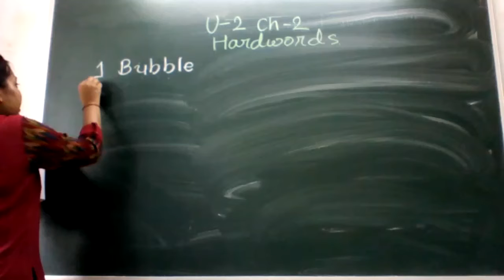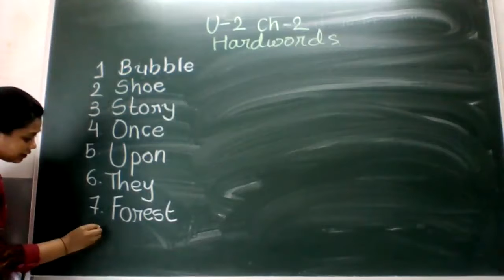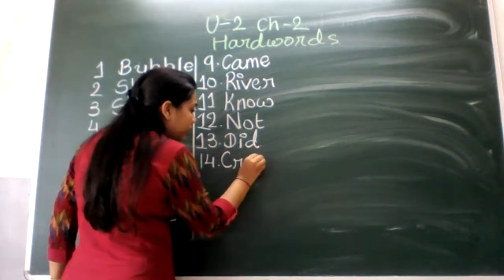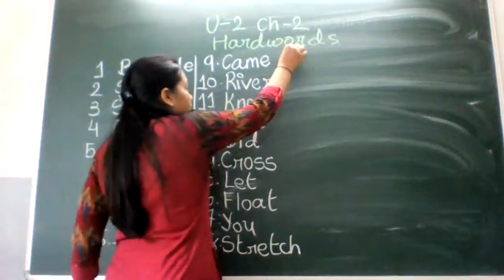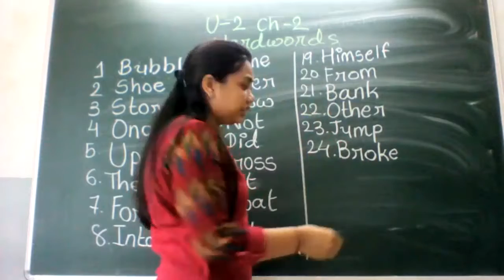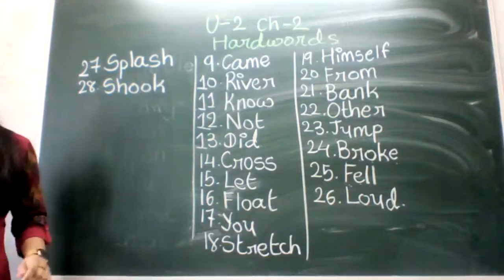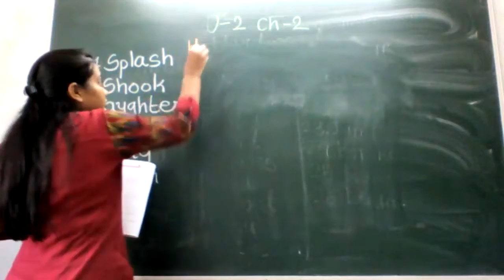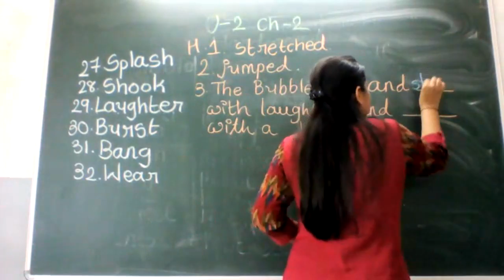STD 1 ENGLISH 03-09-2021(ENGLISH MEDIUM)